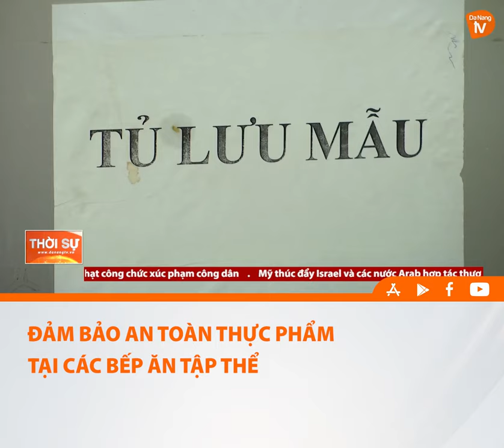ĐẢM BẢO AN TOÀN THỰC PHẨM TẠI CÁC BẾP ĂN TẬP THỂ